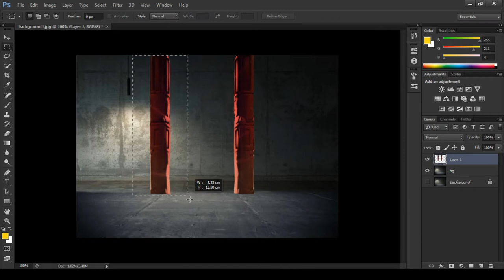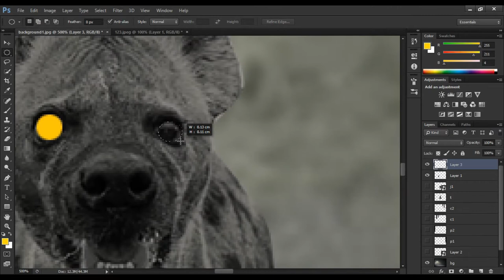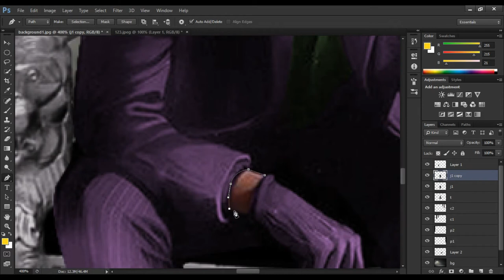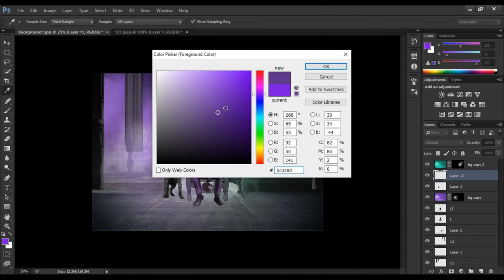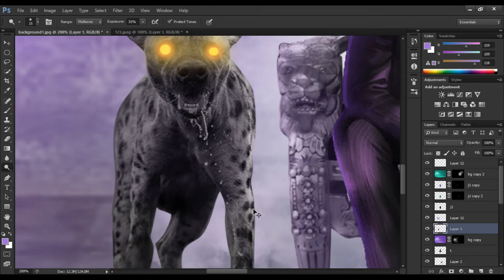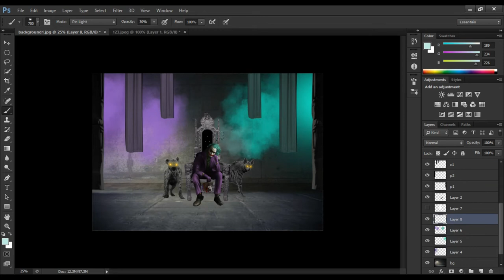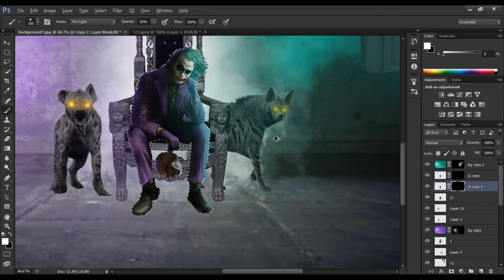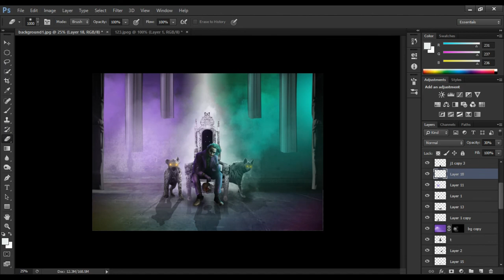Joker on throne photoshop cc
This video i show how to edit joker .
my fav charecter
if you enjoy this video don't forget hit like button👍

VISHNU CREATION channel

This channel full of photoediting tutorial,photoshop editing,picsart editing

V...I...S...H...N...U...C...R...E...A...T...I..O..N